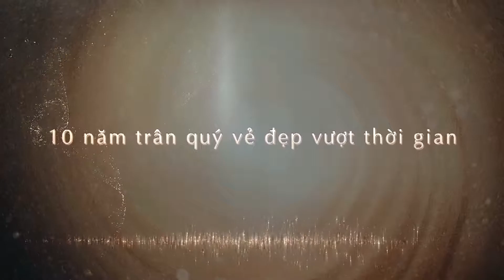Shiseido Thank You Party 2019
Client: Shiseido Vietnam
Agency: PER-FECTIV

Thank You Party is Shiseido’s annual event to show appreciation to loyal customers. This year, the party was organized at the same time of 10-year anniversary of luxury product Shiseido Future Solution LX.

The story of Shiseido is the story of beautiful synergy beyond time, inspired from the honor of Japanese culture toward nature & the Earth’s harmony. On the occasion of 10-year anniversary, Shiseido introduced limited edition of Future Solution LX embraced in Nishijin texture fabric – a masterpiece of craftsmanship, to celebrate the meticulous care & contemplation in creating eternal beauty beyond time.

With 02 events organized in Hanoi and HCMC, Shiseido Thank You Party 2019 really impressed Shiseido’s VVIP guests about the message “Shiseido – Honor the beauty beyond time”.